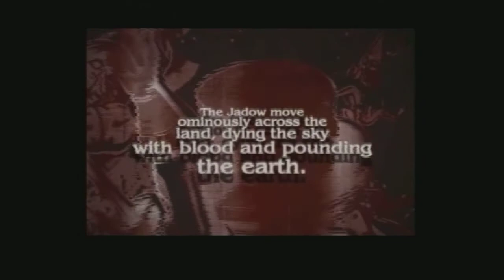Let's Play Viewtiful Joe part 1: Henshin a go go, baby!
"Viewtiful Joe"
Developed by Clover Studios
Published by Capcom
Nintendo Gamecube version

Joe's girlfriend is pulled through the silver screen! I knew that 3D movies were a rip-off. Now our film fanatic protagonist must travel through Movie Land and find out what it means to be a hero! Henshin a go go, baby!